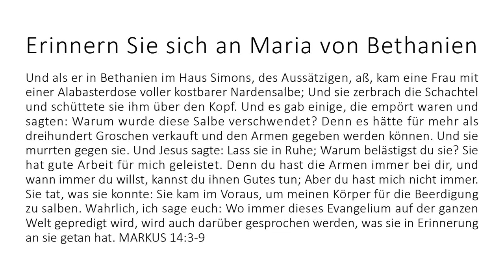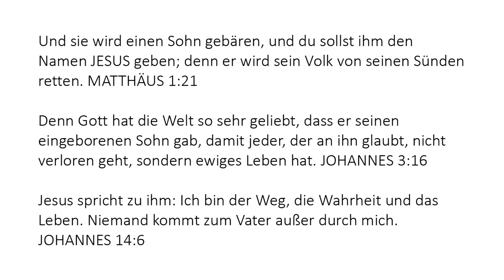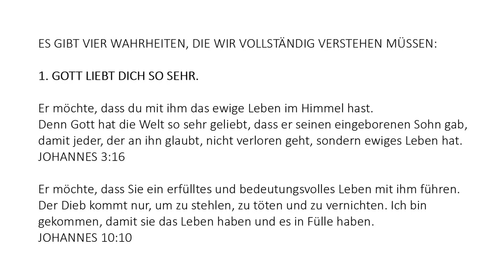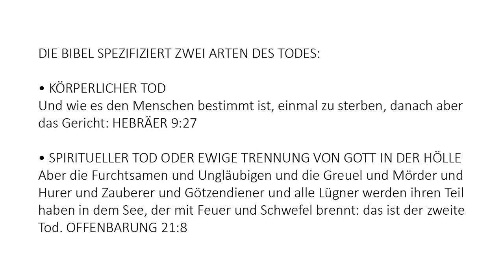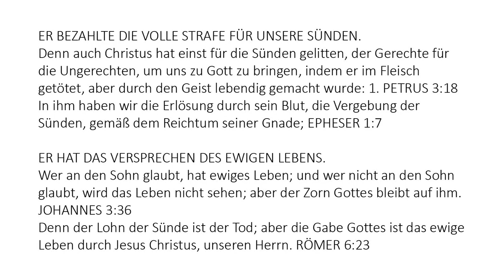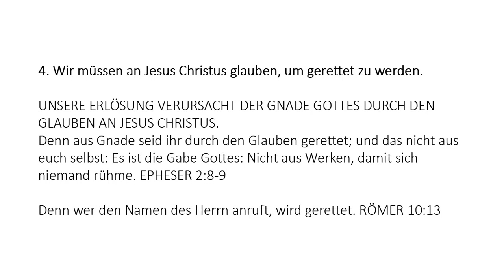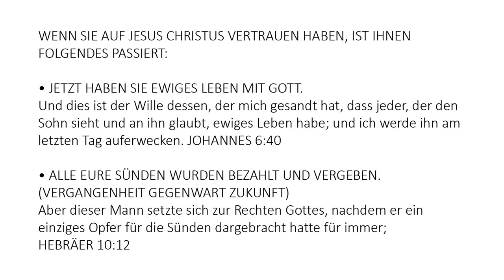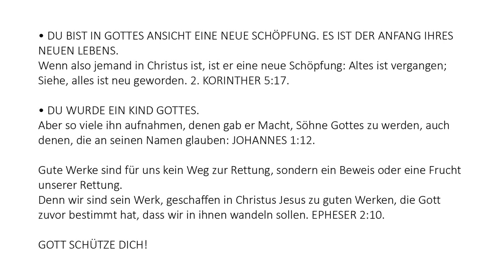German (Deutsch) - A Memorial to Mary of Bethany - Soul Winning Gospel Presentation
Und als er in Bethanien im Haus Simons, des Aussätzigen, aß, kam eine Frau mit einer Alabasterdose voller kostbarer Nardensalbe; Und sie zerbrach die Schachtel und schüttete sie ihm über den Kopf. Und es gab einige, die empört waren und sagten: Warum wurde diese Salbe verschwendet? Denn es hätte für mehr als dreihundert Groschen verkauft und den Armen gegeben werden können. Und sie murrten gegen sie. Und Jesus sagte: Lass sie in Ruhe; Warum belästigst du sie? Sie hat gute Arbeit für mich geleistet. Denn du hast die Armen immer bei dir, und wann immer du willst, kannst du ihnen Gutes tun; Aber du hast mich nicht immer. Sie tat, was sie konnte: Sie kam im Voraus, um meinen Körper für die Beerdigung zu salben. Wahrlich, ich sage euch: Wo immer dieses Evangelium auf der ganzen Welt gepredigt wird, wird auch darüber gesprochen werden, was sie in Erinnerung an sie getan hat. MARKUS 14:3-9